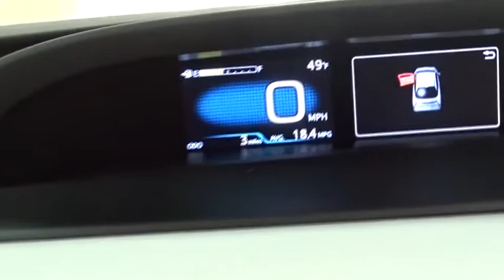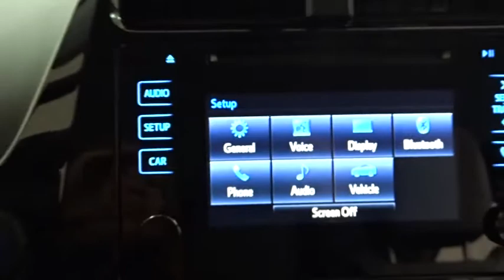2017 Toyota Prius Des Plaines, Elmhurst, Schaumburg, Chicago, Naperville, IL T50485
Bredemann Toyota
1301 W Dempster St